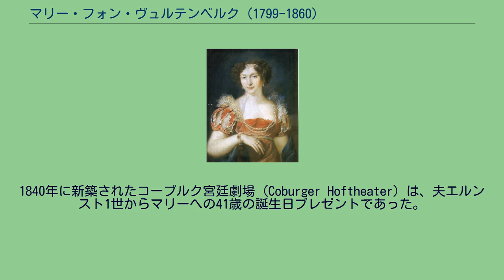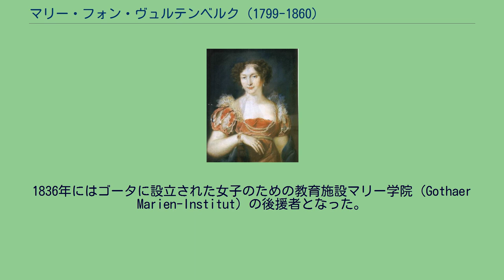マリー・フォン・ヴュルテンベルク (1799-1860)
ザクセン＝コーブルク＝ゴータ公妃
ヴュルテンベルク＝アルツハウゼン家
マリー・フォン・ヴュルテンベルク（Marie von Württemberg, 1799年9月17日 - 1860年9月24日）は、ドイツ・ヴュルテンベルク王国の王族で、ザクセン＝コーブルク＝ゴータ公エルンスト1世の2番目の妻。
全名はアントイネッテ・フリーデリケ・アウグステ・マリー・アンナ（Antoinette Friederike Auguste Marie Anna von Württemberg）。
ヴュルテンベルク王フリードリヒ1世の弟アレクサンダーと、その妻でザクセン＝コーブルク＝ザールフェルト公フランツの娘アントイネッテの間の第1子、長女として生まれた。
幼児期はバイロイトのファンタジー宮殿に暮らしたが、父がロシア軍に勤務するようになったため家族でロシア帝国領に移住し、ミタウ（現在のイェルガヴァ）とサンクトペテルブルクの邸宅を行き来しながら育った。
1832年12月23日にコーブルクにおいて、母の実弟で15歳年上のザクセン＝コーブルク＝ゴータ公エルンスト1世と結婚した。
披露宴はエーレンブルク城（Schloss Ehrenburg）で執り行われた。
この結婚は1831年に死去したマリーの祖母（かつエルンストの母）アウグステが、マリーを粘り強く説得して成立させたものであった。
この結婚により、エルンスト1世が先妻ルイーゼとの間にもうけた2人の息子、エルンスト（2世）とアルベルトとは従姉弟でありかつ義理の母子関係となった。
マリーは非常に洗練された女性で、文学、音楽、演劇や芸術に幅広い関心を持っていた。
1840年に新築されたコーブルク宮廷劇場（Coburger Hoftheater）は、夫エルンスト1世からマリーへの41歳の誕生日プレゼントであった。
作曲家フランツ・リストも1842年より何度かマリーの宮廷を訪れている。
マリーは公爵夫人としては珍しく、宮廷の従僕や召使たちの面倒も自分でみた。
1836年にはゴータに設立された女子のための教育施設マリー学院（Gothaer Marien-Institut）の後援者となった。
1844年に夫と死別し、寡婦財産として譲られたラインハルトブルン城（Reinhardsbrunn）、フリードリヒスタール城（Schloss Friedrichsthal）、フリーデンシュタイン城（Schloss Friedenstein）で暮らした。
1860年に死去し、コーブルクにあるグロッケンベルク墓地（Friedhof am Glockenberg）内の公爵家霊廟に埋葬された。